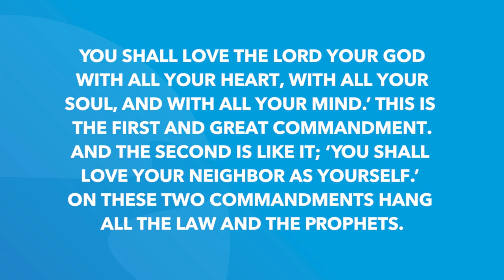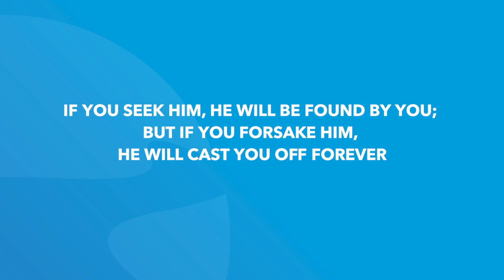1 Chronicles 28 | Daily in the Word | Pastor Garrett Spencer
1 Chronicles 28 | Daily in the Word | Pastor Garrett Spencer